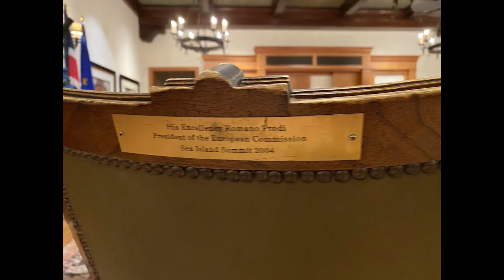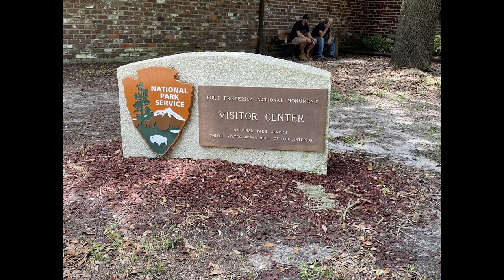The Cloister Sea Island ~ July 2022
We were lucky enough to visit The Cloister resort on Sea Island in Georgia.  Glen had a conference, so we were able to stay for a week and enjoy this beautiful area!  We also visited Saint Simons Island while there!

(We did not pay for this visit.  It was provided by the Georgia Pest Control Association.)